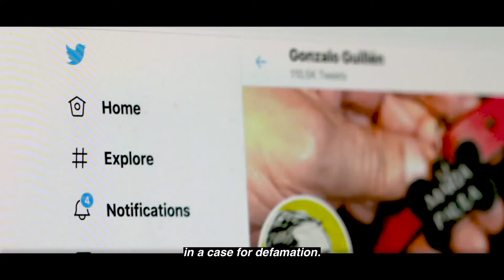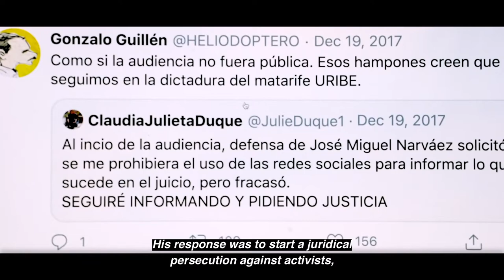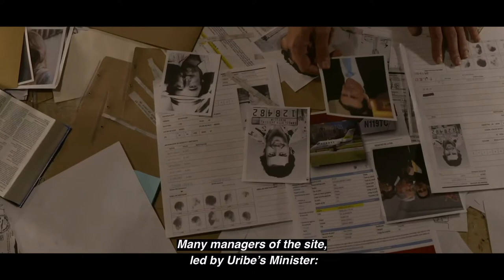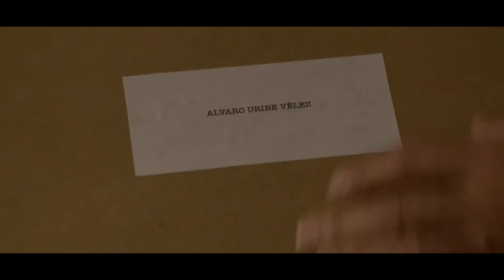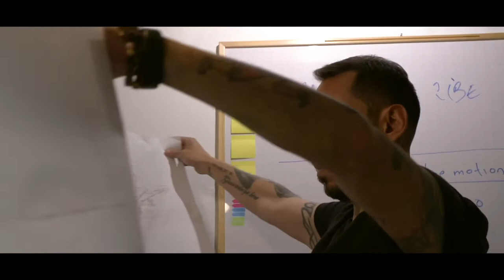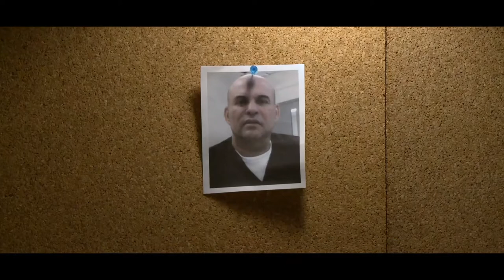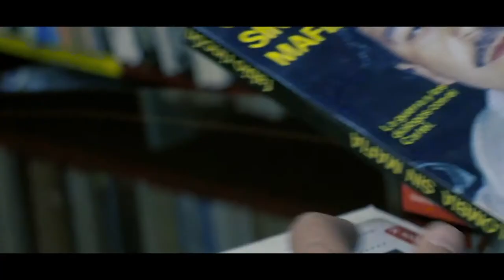Matarife "Señor Masacre" - Full season 1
The Matarife series "Unnamble Genocide" is an artistic proposal.
A staging that uses symbolic elements from the creative sensitivity of its creators to generate a change in the collective unconscious through real and true information.

Visual art as an element of transformation of a society.

Rights held by Matarife International Switzerland, governed by Swiss law.